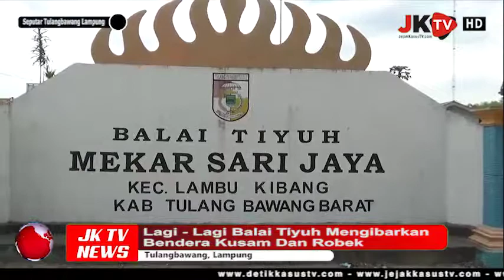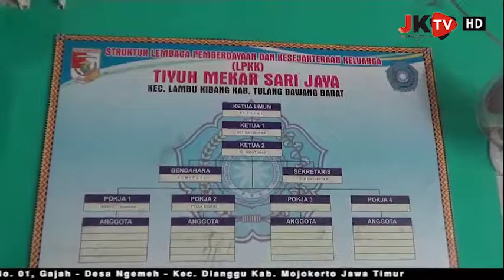Lagi - Lagi Balai Tiyuh Mengibarkan Bendera Kusam Dan Robek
Jejakkasustv.com | Seputar Tulang Bawang - Lampung - Kurangnya pengertian dan Undang-Undang pengibaran bendera kusam dan robek, aparatur tiyuh Mekar Sari Jaya Kecamatan Lambu Kibang Kabupaten Tulangbawang Barat menuai masalah.

Tim jejak kasustv. com intivestigasi ke balai tiyuh dan melihat pengibaran bendera kusam dan robek ini menandakan bahwa aperatur tiyuh jarang masuk kantor.

Itu terlihat dari pemandangan berantakan terkesan jorok dan kotor balai tiyuh tersebut jarang di bersihkan karena pada hari Senin 17 September 2019 ruangan balai tiyuh banyak kotoran kelelawar dan sampah berserakan sana sini.

Tim Jejakkasustv.com saat itu  bertemu ibu - ibu yang sedang mejait pakaian mereka mengatakan kalau saat ini kami lagi latihan kursus menjahit.

Dalam kesempatan itu Ibu lastri dan desti membenarkan kalau mereka sedang kursus menjait pakaian di balai Tiyuh. Lastri di tanyai mengenai kepalo tiyuh nya pak Made Suryaman sering ngator mereka dengan binggungnya menjawab kalau mereka tidak tau.

Di Tiyuh Mekar Sari Jaya pada tahun 2018 dengan pendapatan Rp. 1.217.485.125, tim berusaha mendatanggi kediaman juru tulis /Sekdes Tiyuh belum bisa ketemu.

Tim jejakkasus tv berusaha mengubungi via telpon salah satu warga yang tidak mau di sebut kan namanya untuk menanyai Bener APB Tiyuh 2019.

Jaenal / Pria Sakti, JK TV - Tulang Bawang Lampung - Melaporkan.